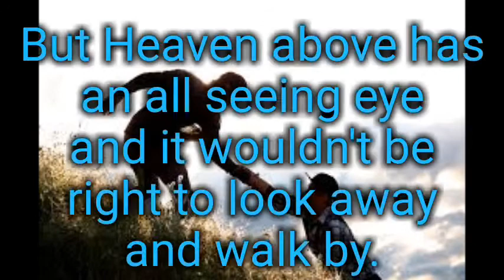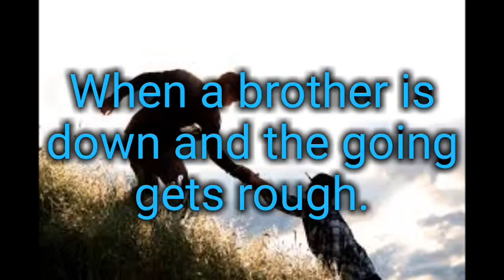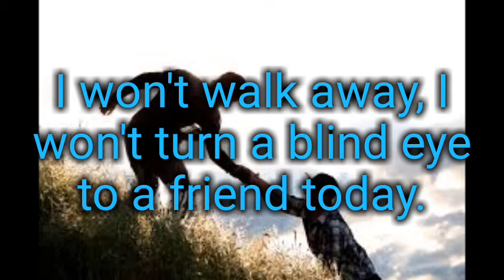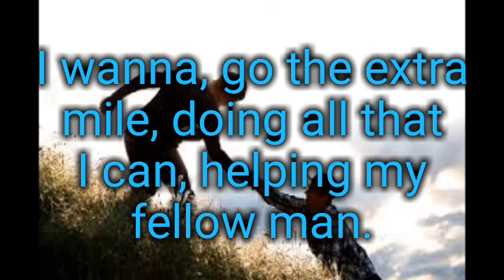Dirt On My Hands lyrics.-The Booth Brothers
Sometimes you just have to get your hand's a little dirty.